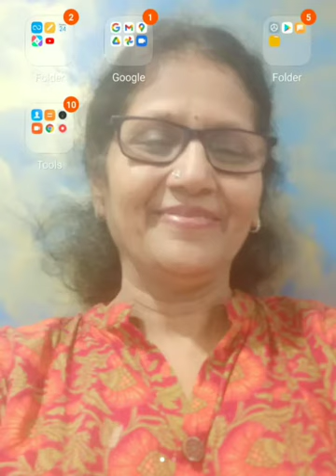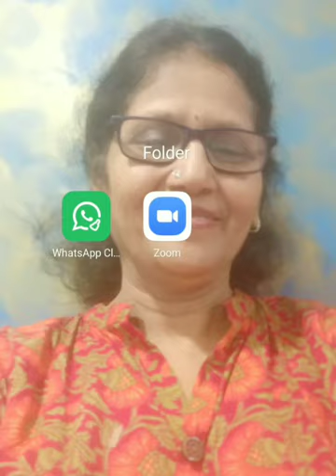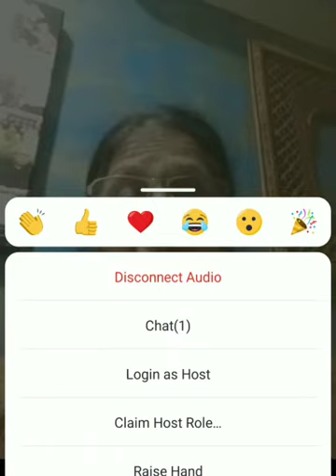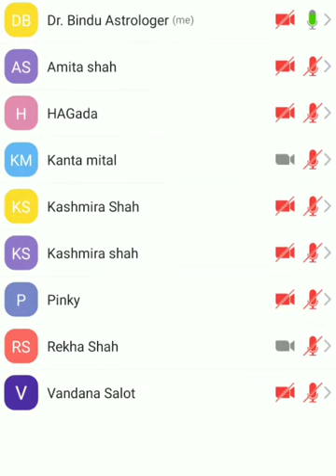dhyan part 73 dev yoni brahmand jyotish sansthaan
by Dr bindu siddharth Shah